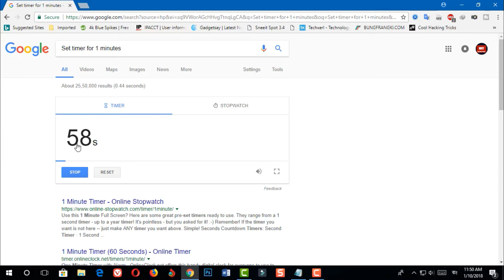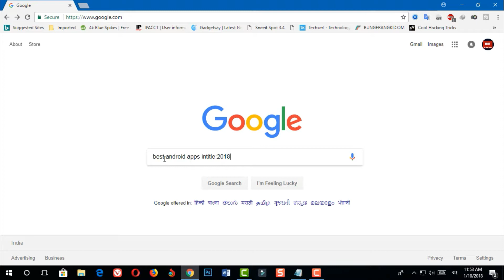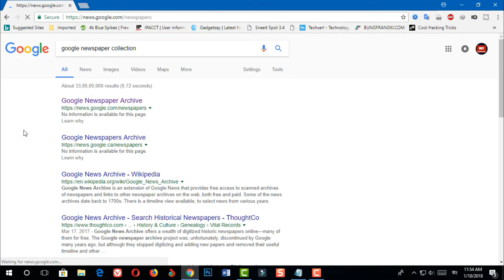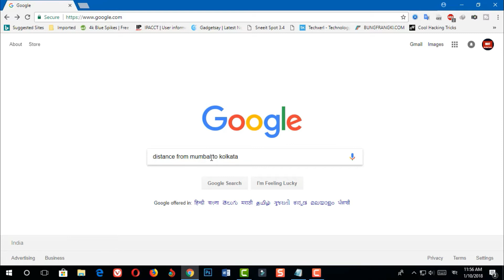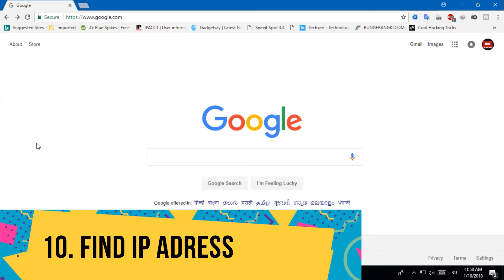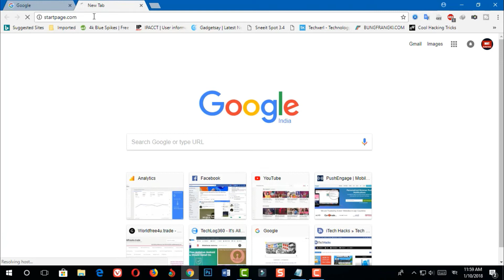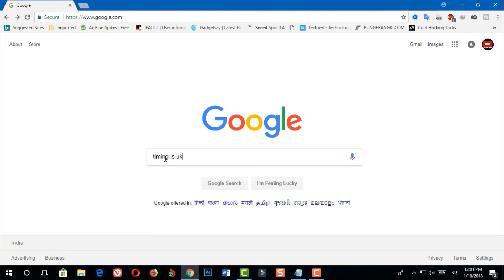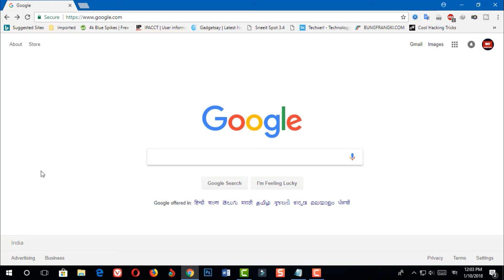Top 15 Google Secret & Hidden Tips and Tricks 2018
Top 15 Google Secrets & Hidden Tips and Tricks 2018, 15 Hidden google tips and tricks That Will Make Your Life Easier. hello friends aajke is video me main share kiya hai google ke top and best 15 secrete and hidden tips and tricks jo aapko pahle nahi pata tha. google ke aisa bahut secretes tips hai jo bahut logo ko nahi pata jinme se sirf 15 tips aaj is video me share kiya hai baki jald share karunga.